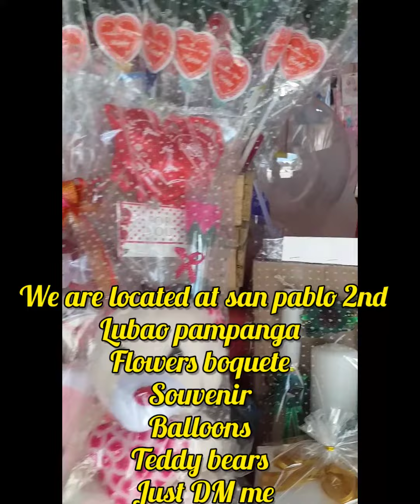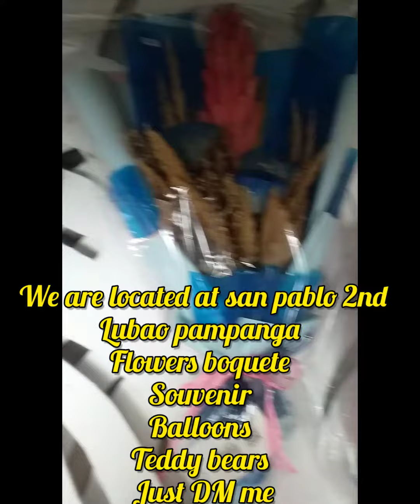You can contact us directly if you want to surprise ur loveones...search Jv8flower shop